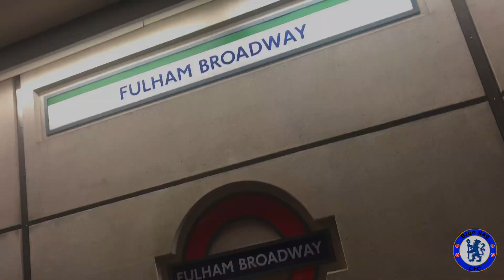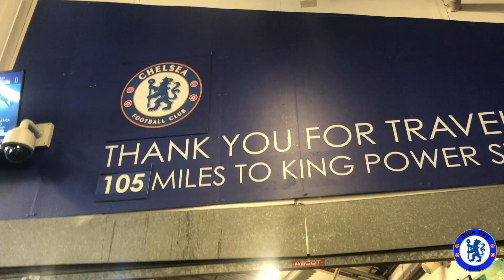LEICESTER 2-2 CHELSEA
Leicester vs Chelsea at King Power Stadium

UTC 🔵